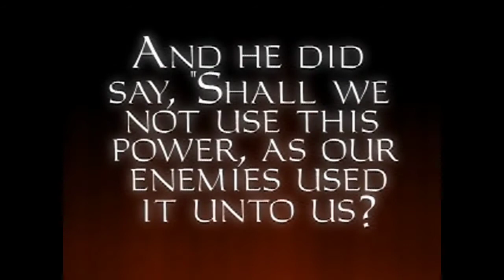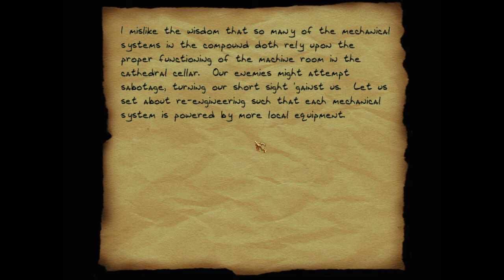Let's Play Thief: Gold Part 60 - Return to the Cathedral Mission Begins!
In Part 60 of Thief: Gold, we return to the haunted cathedral to use the talismans and retrieve the Eye!